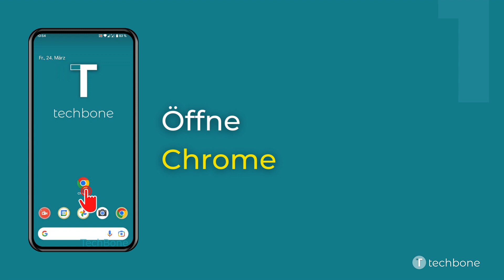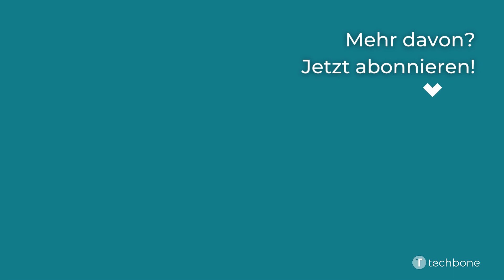Helles oder dunkles Design im Browser festlegen [Android 13]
Der Chrome-Browser bietet die Anzeige im hellen oder dunklen Design. Dabei wird festgelegt, ob das Layout im Browser in einem hellen oder dunklen Thema angezeigt werden soll. Neben der permanenten Einstellung kann der Nutzer auch den Systemstandard festlegen, wobei das Design automatisch wechselt, sobald der systemweite Dark Mode aktiviert oder deaktiviert wird.

Wie man auf dem Android-Smartphone unter Android 13 ein dunkles oder helles Design im Browser einstellen kann, zeigen wir hier.

0:00 Intro
0:05 Öffne Chrome
0:15 Öffne das Menü
0:25 Öffne die Einstellungen
0:35 Tippe auf Design
0:45 Wähle  Systemstandard, Hell oder Dunkel